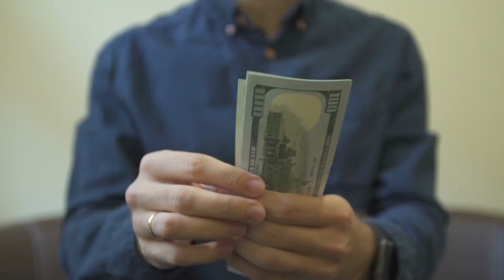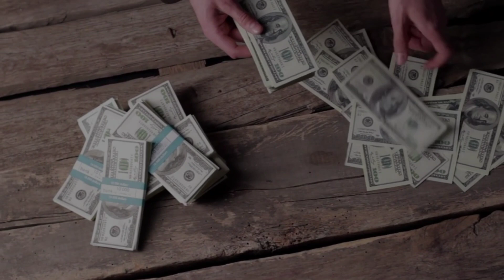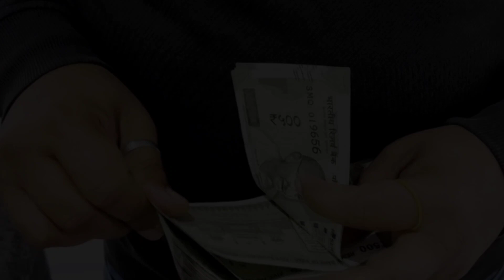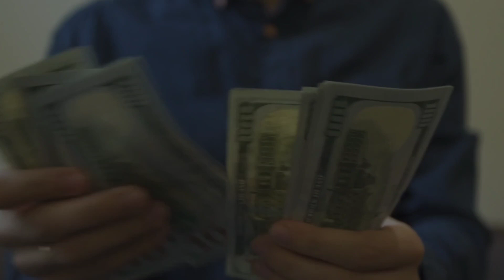24 जुलाई सावन का बड़ा सोमवार 21 बेलपत्र + 21चावल दाना महाउपाय बेशुमार धन बरसेगा, शिव महापुराण उपाय//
24 जुलाई सावन का बड़ा सोमवार 21 बेलपत्र + 21चावल दाना महाउपाय बेशुमार धन बरसेगा, शिव महापुराण उपाय//24 जुलाई सावन का बड़ा सोमवार 21 बेलपत्र + 21चावल दाना महाउपाय बेशुमार धन बरसेगा, शिव महापुराण उपाय//